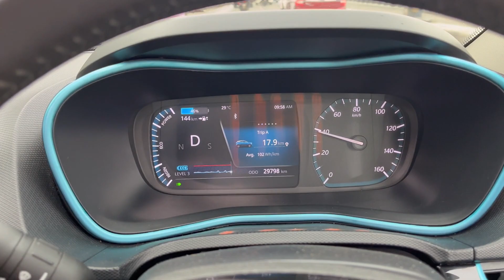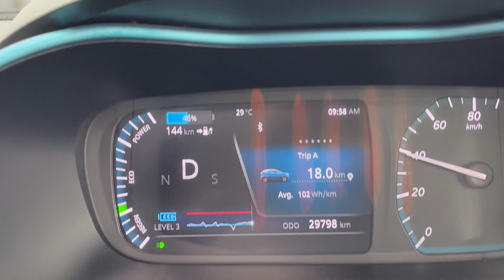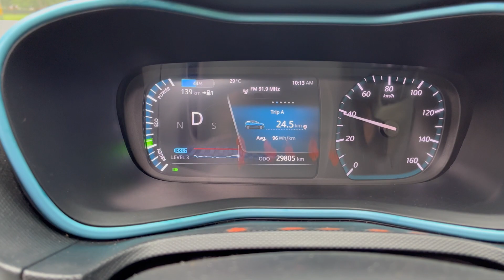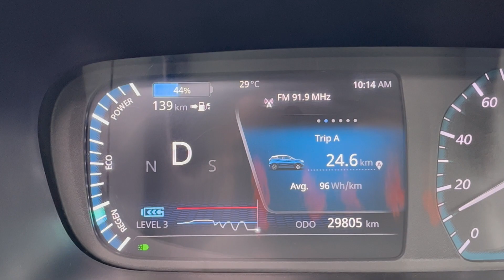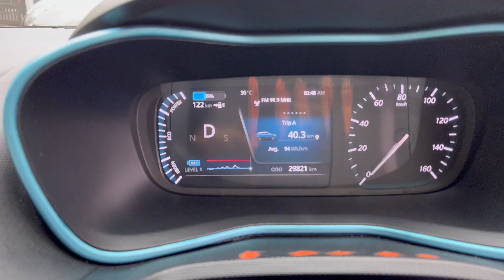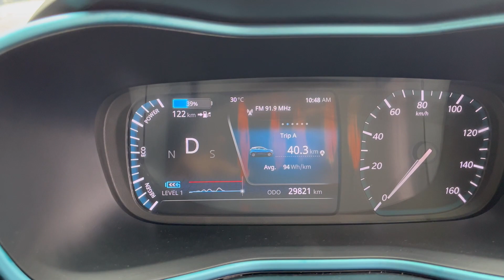What an Event!! Nexon EV, Tiago EV & Tigor EV. 40 Cars Compete for TATA Range Test and Competition.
Hi All
This Video will be very interesting for all my EV enthusiasts.
How to get more range from TATA Nexon EV?
How to get more range from TATA EV?
TATA TIAGO EV Range Test/ TATA Nexon EV range test/
On the milestone of selling 1 Lakh EVs in India TML had organized this wonderful event.

The TML EV Range Test Rally is an event organized by TML Motors, a leading electric vehicle manufacturer. This rally is designed to showcase the impressive range capabilities of their latest electric vehicle models. During the rally, participants embark on a carefully planned road trip, covering a diverse range of terrains and driving conditions.

Tata Motors Cars Showroom - Lexus Motors, Rajarhat
Plot No 2D/13, Action Area 2 New Town, D, Major Arterial Road (South-East), Rajarhat, New Town, West Bengal 700156

Review and Walkaround.
Tata Nexon XZA Plus LUXS Red Dark Edition.